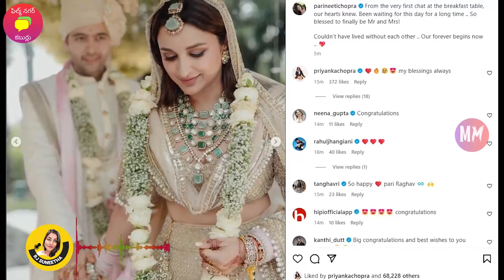ప్రియాంక అభిమానం.. పరిణీతి ప్రేమ..